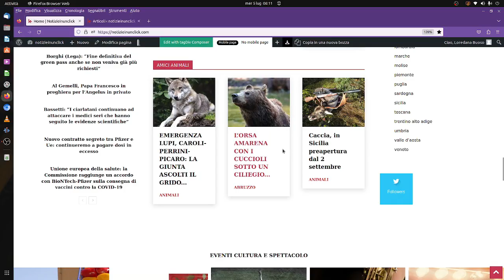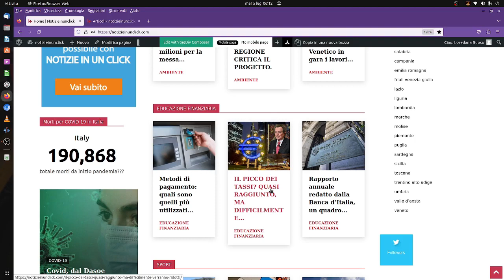NOTIZIEINUNCLICK: Persone con demenza: 10 cose da fare d’estate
I consigli dell’Associazione De Banfield per i caregiver di persone anziane fragili, con deterioramento cognitivo o demenza

TRIESTE – L’estate con una persona anziana fragile può essere complicata, ancora di più se è affetta da demenza. Le giornate sono più lunghe e a volte sembrano infinite, soprattutto se bisogna escogitare delle cose da fare per evitare che la noia e il caldo peggiorino gli stati di ansia e i sintomi comportamentali tipici della malattia. L’Associazione de Banfield propone un decalogo, un semplice vademecum per un’estate più sicura e serena.

Quando ci si occupa di una persona anziana o con deterioramento cognitivo, infatti, si può rilevare come l’aumento delle temperature possa diventare fonte di preoccupazione. L’età avanzata comporta di per sé una riduzione della sensazione di sete, causando disidratazione e a questo si aggiungono le difficoltà legate al disturbo neurocognitivo, ovvero comunicare adeguatamente i propri bisogni. Tutto ciò può mettere a dura prova i caregiver che devono “interpretare e prevedere” il comportamento e le sensazioni dei loro cari.

La de Banfield stila un elenco di cose che si possono fare, in continuità con le abitudini della persona o introducendo – perché no – una piccola novità nella routine. La bella stagione invita a uscire e a muoversi. È possibile fare passeggiate nel verde, seguendo alcuni semplici consigli: scegliere percorsi facili con panchine e punti di sosta, diversificare i percorsi per aumentare la stimolazione cognitiva, non uscire nelle ore più calde, utilizzare abiti di tessuti naturali e chiari, munirsi sempre di cappello e fare bere acqua molto spesso.

Ulteriore punto è quello di organizzare visite a musei, parchi, ville e negozi, sempre nelle ore meno calde e nei giorni meno affollati. Ancora, terza proposta è quella di prevedere in casa momenti di “allenamento cognitivo” da svolgere assieme: sempre validissime le riviste di enigmistica facilitata o un libro specifico con le schede per la demenza (a CasaViola si possono richiedere anche indicazioni e suggerimenti specifici). Al quarto punto da non trascurare un po’ di attività fisica con piccoli esercizi di ginnastica.

Quinta proposta del decalogo attiene le attività casalinghe che si possono condividere: sfogliare gli album fotografici di famiglia, ascoltare musica, cucinare, impastare, pulire le verdure. Per chi ha la fortuna di avere un giardino, di certo l’attività di giardinaggio è un altro punto a favore, ma (settimo punto) anche il cinema o il teatro all’aperto possono fare al caso vostro: l’estate è piena di proposte che possono accompagnare e stimolare l’anziano con demenza, inoltre, partecipare a un evento all’aperto, è comodo anche se la persona tende all’agitazione psicomotoria e al wandering: in qualunque momento è possibile allontanarsi per una passeggiata, appartarsi per rilassarsi o distrarsi.

Molto utile anche favorire gli incontri: andare al bar o a prendere un gelato sono un ottimo modo per preservare la rete sociale. Al nono posto: il mare! Cercando posti non troppo affollati, camminare a piedi nudi sulla sabbia o nell’acqua può essere un’attività sensoriale che aumenta la partecipazione e la voglia di muoversi. Un ultimo punto è da riservare al tema delle vacanze.

Molti caregiver si chiedono se sia possibile portare le persone con demenza di cui si curano in vacanza. Ogni caso va esplorato singolarmente e bisogna sempre tener conto dello stadio di malattia e della presenza di sintomi comportamentali: in prima battuta, dunque, è necessario parlarne con il medico di riferimento. Tuttavia, in generale, si può dire che si può andare in vacanza con le persone con demenza, seguendo alcune indicazioni, tra cui quella di viaggiare la mattina presto, portare con sé tutti i farmaci necessari, evitare percorsi troppo lunghi, accettarsi che la persona abbia sempre con sé i documenti e una targhetta con nome e numero di telefono da contattare, soprattutto se soffre di wandering e potrebbe allontanarsi e perdersi.

Con l’occasione, si segnala che per il mese di luglio le attività di CasaViola rimangono attive ma, a causa dei lavori di ristrutturazione, alcune si trasferiranno nella sede dell’Associazione de Banfield di via del Lavatoio 4, a cominciare dal settimanale appuntamento con gli incontri di stimolazione cognitiva che si terranno ogni giovedì dalle 15.30 alle 17.00. Inoltre, sono sempre attivi i colloqui di supporto e le consulenze Per qualsiasi dubbio e necessità è possibile chiamare il numero 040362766: o mandare un whatsapp al numero 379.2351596